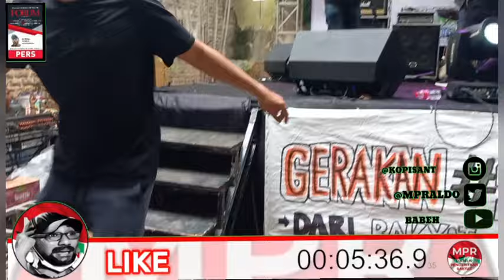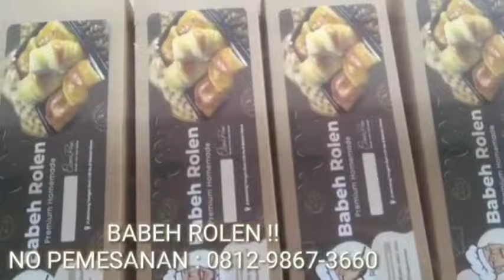KONSER KAWAL PERUBAHAN ‼️ BABEH ALDO ORASI DAN NYUMBANG LAGU MADU TIGA ‼️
INFO PEMESANAN
SEMANGAT BANGSAKU !!
ALLAHU AKBAR..!!